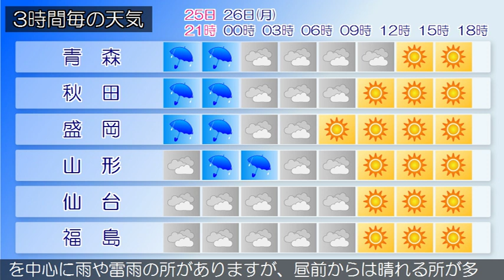2018/11/25 東北地方の天気予報 夕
高気圧が三陸沖にあって東北地方を覆っています。一方、低気圧が日本海を北東へ進んでいます。東北地方は、晴れや曇りで、北部では雨の降っている所があります。２５日夜は、寒冷前線が通過するため、曇りで、日本海側や北部では、次第に雨や雷雨となる所が多くなる見込みです。２６日は、寒冷前線や寒気の影響により、曇りで、日本海側を中心に雨や雷雨の所がありますが、昼前からは晴れる所が多くなるでしょう。